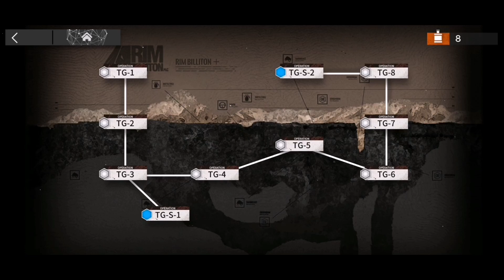[Arknights] Ray + Hole = Fun | TG-4 ft. Ptilopsis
-Ray divirtiéndose empujando a los enemigos uwu.

-Ray having fun pushing mobs into the hole.

Ray:
E2 Lv90 S1M3